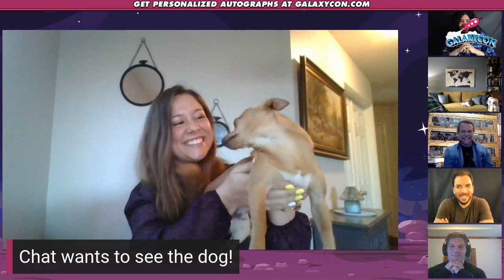My Hero Academia Full March GalaxyCon Q&A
In GalaxyCon's previously live panel for My Hero Academia, Brittney Karbowski "Camie Utsushimi", Clifford Chapin "Katsuki Bakugo", Jamie Marchi "Mt. Lady", David Matranga "Shoto Todoroki", and Justin Cook "Eijiro Kirishima" answer fan questions on character advice, what YouTube channel they would run, and more. Plus there is a puppy interlude.

GalaxyCon Live connects you with celebrities like never before, through One-on-One Video Chats with optional Virtual Photo Ops, Personalized Autographs, and Live Q&As.